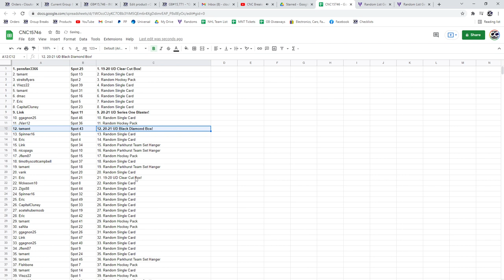UD Box Chancer Break With Black Diamond - C&C GB #15,746